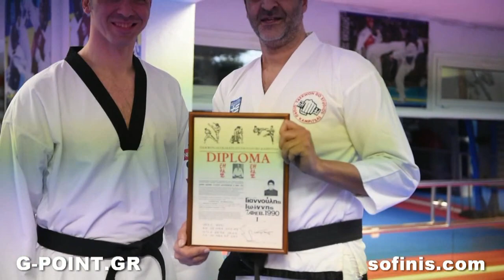Γιαννούλης VS Νικολαΐδης: Ένας διαφορετικός αγώνας Tae Kwon Do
Ο Γιάννης Γιαννούλης φόρεσε τη δική του στολή, όντας και ο ίδιος αθλητής του Tae Kwon Do και συνάντησε τον Αλέξανδρο Νικολαΐδη στο γυμναστήριό του στην Πολίχνη.